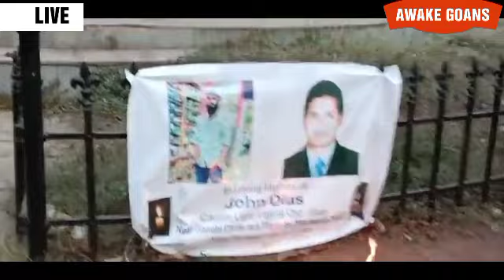BREAKING ! TRIBUTE TO JOHN DIAS BY GOANS AT OLD GOA